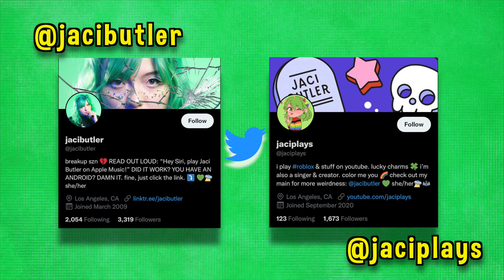Trading 9 New IBEX Pets in Adopt Me Roblox! (Adopt Me Update New Pets!)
today in ADOPT ME ROBLOX i traded 9 of the BRAND NEW Rare IBEX pets to see what they were worth! what would YOU trade for them?! They're only in game for 2 weeks! :O let me know what you want to see next, lucky charms! lava you xo

MUSIC STUFF:
My new song "i know that you do (lucky)" is HEREEEE!

FORTNITE STUFF:
▶Use code: JACI when buying in the ITEM SHOP
🍀 Let's be EPIC friends! Tag: jacibutler

hi hi!

▶ABOUT ME:
Jaci Butler is a singer, songwriter, creator, and all-around goof ball and nerd! When she's not on her main channel vlogging, singing, or doing challenges with friends, you can find her HERE on her second channel playing fun games including ADOPT ME ROBLOX, FORTNITE CREATIVE, and MORE!